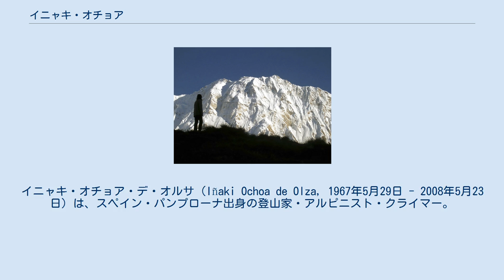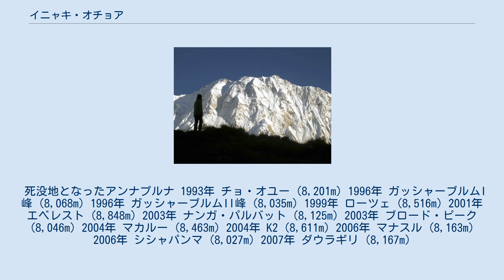イニャキ・オチョア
イニャキ・オチョア・デ・オルサ（Iñaki Ochoa de Olza, 1967年5月29日 - 2008年5月23日）は、スペイン・パンプローナ出身の登山家・アルピニスト・クライマー。
名前はイナキ・オチョアとも表記される。
 1967年5月29日、ナバーラ県パンプローナに生まれた。
22歳だった1990年に、初の8,000m峰となるカンチェンジュンガの登頂に成功したとする記事がある。
異なる記事では、1993年のチョ・オユー(8,201m)が登頂に成功した初の8,000m峰とされる。
2001年にはエベレスト(8,848m)の登頂に成功し、8,000m峰5座目を制覇した。
オチョアは高地山岳ガイドや山岳カメラマンとしても働いた。
2004年までは南アメリカのアコンカグアの世界最短時間登頂記録を保持しており、2005年にはシシャパンマの新ルートをソロで登ることに成功した。
オチョアはその生涯で30回を超えるヒマラヤ山脈への山岳遠征に参加し、また山岳ガイドとして200回を超える山岳遠征に参加した。
2006年にはマナスル(8,163m)の登頂に成功し、8,000m峰10座目を制覇した。
2008年までに、酸素や酸素タンクの助けを借りずに8,000m峰全14座のうち12座に登頂し、チョ・オユー(8,201m)には2度登頂した。
オチョアは登山への酸素の使用を信じていなかったと語っており、「もし君が酸素を使うなら、君はアルピニストではなく、宇宙飛行士かスキューバダイバーに近いだろう」と述べている。
2008年までに、ヒマラヤ山脈の山の登頂に30回、8,000m級の山の登頂に15回挑戦し、8,000m級の24時間登頂を成功させたこともあった。
 2008年5月、オチョアはルーマニア人アルピニストのホリア・コリバサヌをパートナーとして、ヒマラヤ山脈にあるアンナプルナ(8,091m)南壁の登頂に挑戦した。
頂上の危険な気象条件のために、オチョア隊のふたりはアンナプルナの頂上付近での登頂断念を余儀なくされた。
オチョアは両手に深刻な凍傷を負っており、そのこともまたデュオに登頂断念を強いた。
ふたりの下山途中、オチョアは衰弱し、キャンプ4付近で発作を起こした。
オチョアは突然の病気で動くことができず、ふたりはそれ以上下山することができなくなった。
オチョアは発作のために肺や脳に損傷を受け、さらに肺水腫を併発した。
 オチョアのパートナーであるコリバサヌによってSOSが発された後、オチョアの命を救うための試みが行われた。
前週に起こった雪崩の脅威のために、スイス人登山家のウーリー・ステックはシモン・アンターマッテンとの自身のアンナプルナ南壁の登頂を断念していた。
ステックは緊急医療手当をおこなうために、オチョアがいるキャンプ4まで登り、ナバーラ大学病院にいる医師もまたスペイン・パンプローナからの遠隔操作でオチョアを助けようとしたが、大雪や高度がすべての救助を不可能とした。
ヘリコプターは5000〜6000mがホバリングの高度限界であり、またこの高度に対応できる人間も限られるため、一般的に7,400mの標高では人命救助は不可能とされている。
ステックとコリバサヌはオチョアへの応急処置を断念した。
オチョアは5日間緊急テントの中で動けずに閉じ込められ、5月23日午前6時45分(GMT)に死去した。
ディアリオ・デ・ナバーラ紙によると、オチョアの死因は肺水腫のほかに脳障害もあったとされている。
家族の要請に従い、オチョアの遺体はアンナプルナの7,400m地点に残されている。
 スポーツ面以外にも、オチョアには達成したい夢があった。
8,000m以上の山々とともに暮らす人々に恩返しをしたかったのである。
オチョアはカトマンズに孤児院、パキスタンに小児病院、チベット亡命者が住むダラムサラに学校を建設する資金を調達したいと願ったが、死去するまでにその夢は叶わなかった。
しかし、貧しい子どもたちを助けると言う彼の目標は、イニャキ・オチョア・デ・オルサ財団 – SOSヒマラヤによって今日も継続されている。
そのスポーツ面での功績に対して、出身地のナバーラ州からスポーツ功労ゴールドメダルを授与された。
また、アンナプルナでオチョアの救助に参加したすべてのアルピニストにも同様のメダルが贈られている。
救助活動に参加したステック、コリバサヌ、デニス・ウルブコ、アレクセイ・ボロトフ...